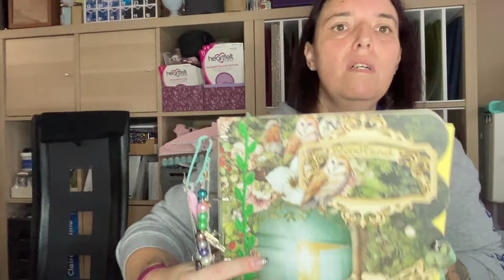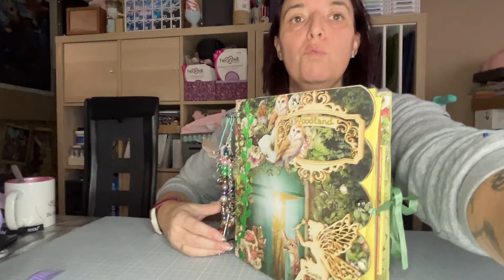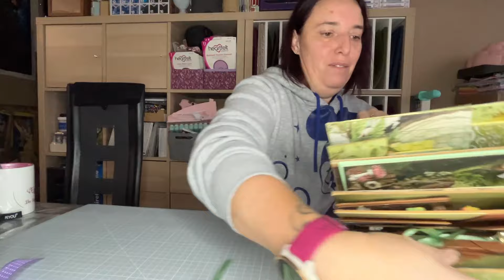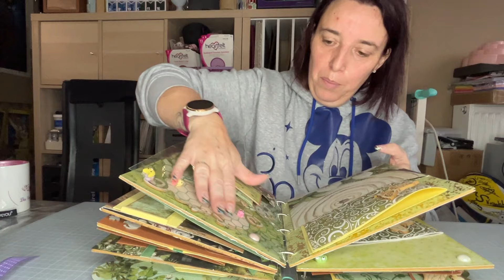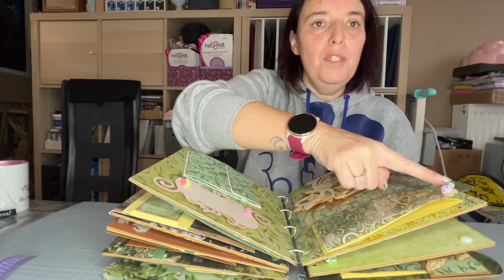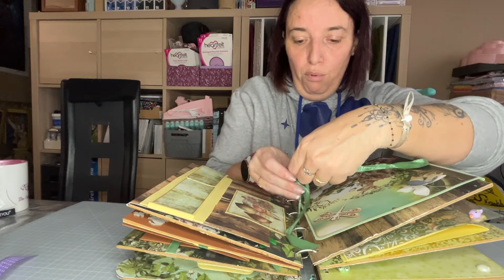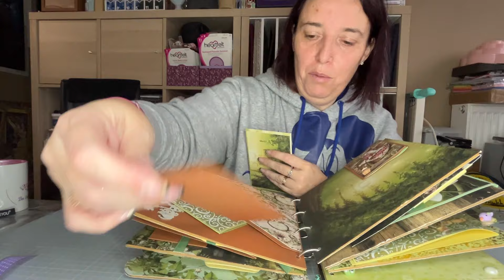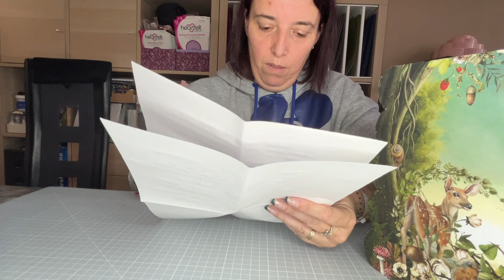Premières participations au concours des 2000 abonnés + grosse surprise d'Anne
J'espère que le contenu vous plaira.